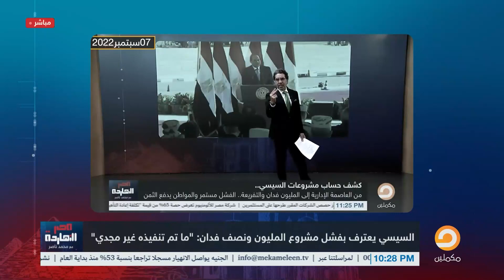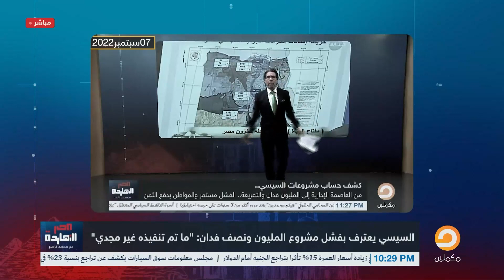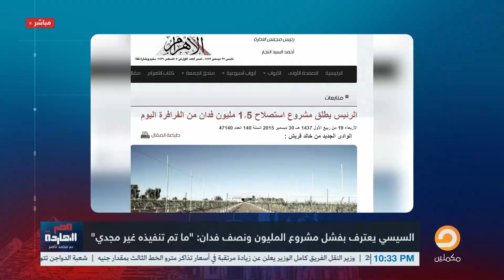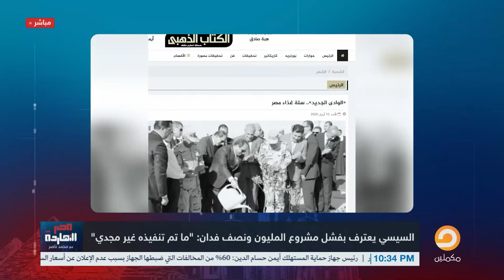اعتراف جديد من السيسي يأكد ما قاله محمد ناصر في برنامج مصر النهاردة